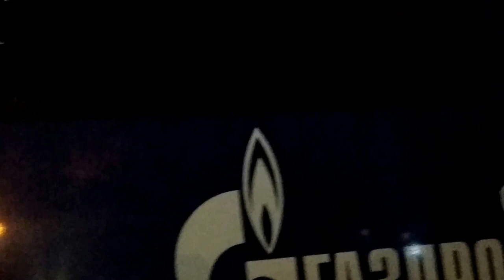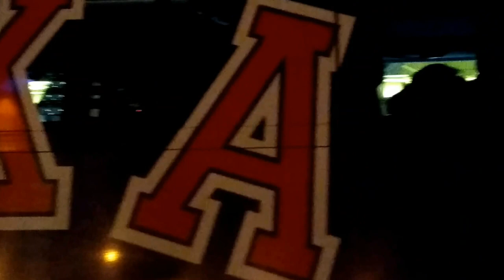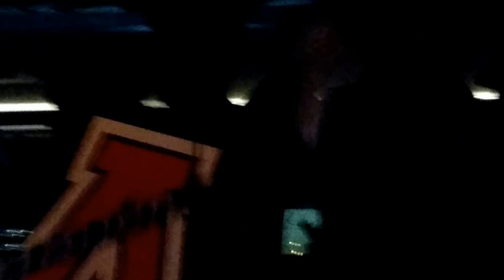СКА - Обладатель Кубка Гагарина 2017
Игроки и тренеры СКА привезли в Северную столицу из Магнитогорска заветный трофей — Кубок Гагарина. В аэропорту команду встречали десятки болельщиков, которые скандировали победные кричалки: «Красно-синий самый сильный, хэй-хэй!» и «Кто чемпионы? — Мы чемпионы!».

Напомним, сегодня в Магнитогорске прошел пятый матч финальной серии Кубка Гагарина между СКА и «Металлургом». Петербуржцы оказались сильнее 3:5 и стали двукратными обладателями трофея.